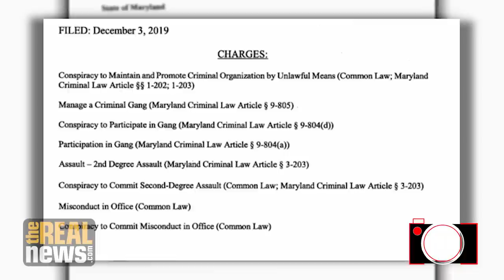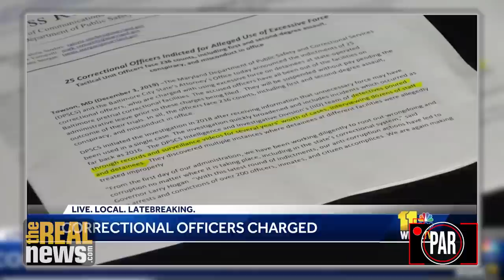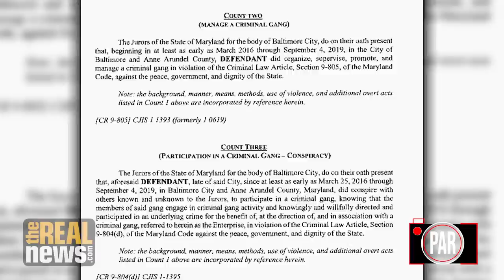The Secrets of an Elite Law Enforcement Unit Which Ran a Criminal Gang Inside a US Jail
The police accountability report talks to a first-hand witness to the alleged crimes of a group of corrections officers charged with brutalizing inmates as part of a larger criminal scheme

Producer: Stephen Janis
                   Taya Graham
Director/Video Editor: Dwayne Gladden
Audio Engineer: David Hebden
Camera Operator: Taylor Hebden
                                 Will Arenas
Motion Graphics Designer: Kelly McAdams